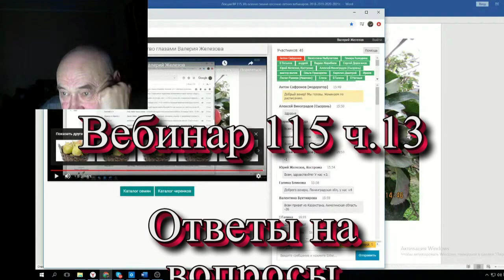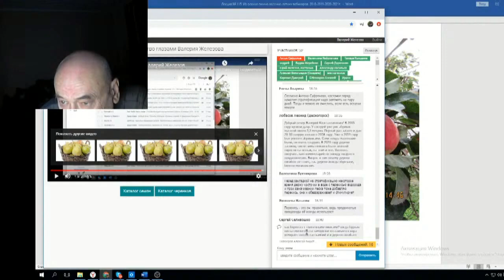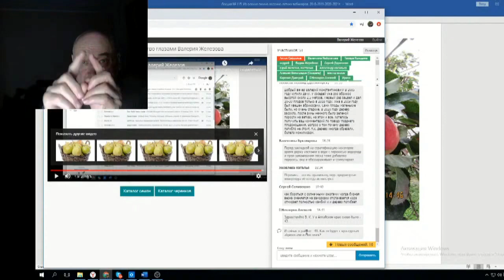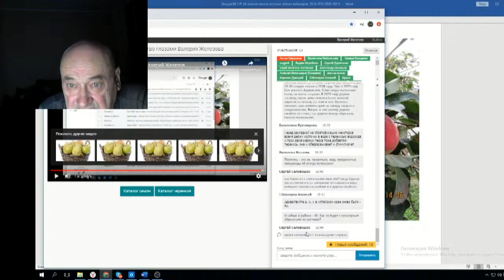Железов Валерий Вебинар 115 ч 13 Ответы на вопросы в чате 4